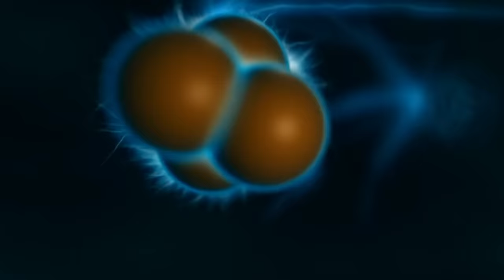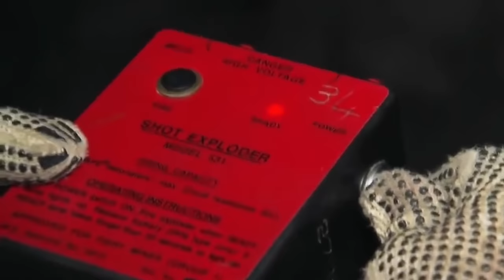COMO se FORMA el ORO en la TIERRA🌎| COMO se EXTRAE el ORO de la MINA más PROFUNDA de la TIERRA⛏️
🌎Descubre COMO se FORMA el ORO en la TIERRA. En este vídeo descubriremos cómo se hace el oro en la mina más profunda de la Tierra.
Como se extrae el oro de las minas.